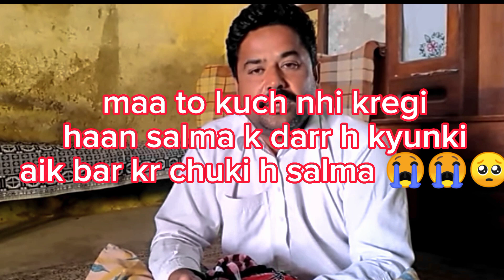Akhir farooq bhai apne bata diya khoon khoon hai ❤️thoda hi sahi shruat ki 👍kousariya bhut khoob